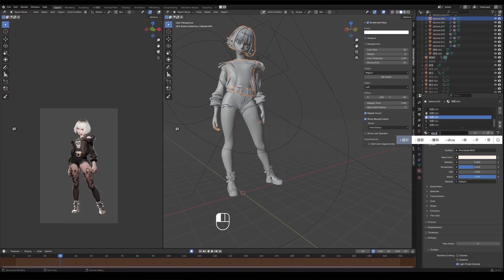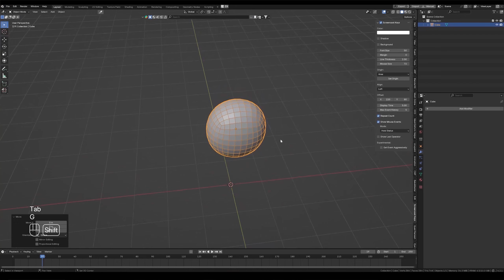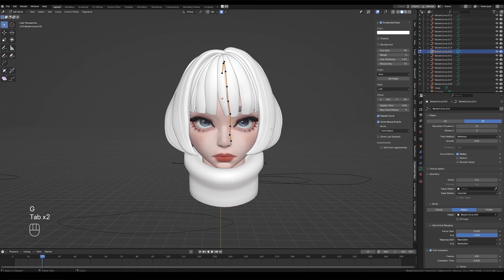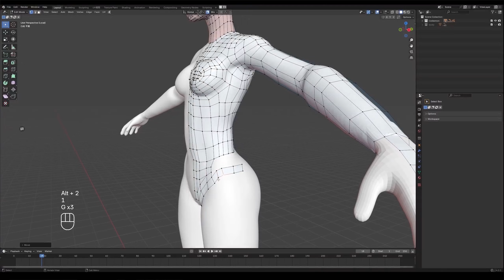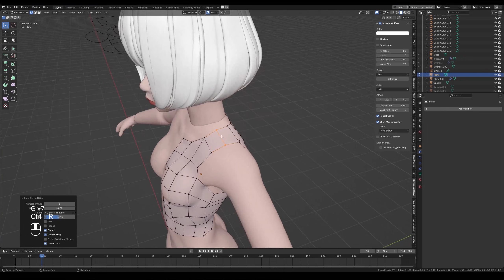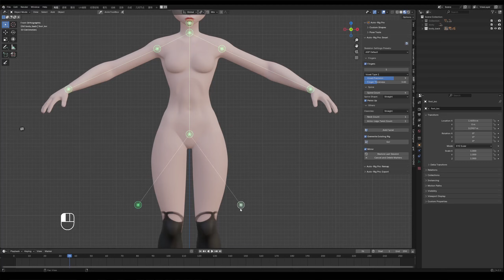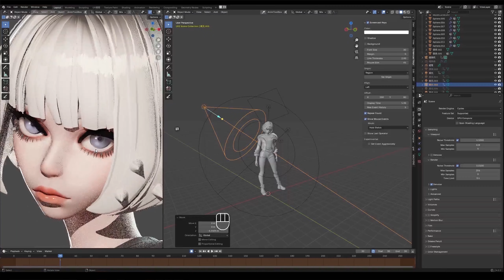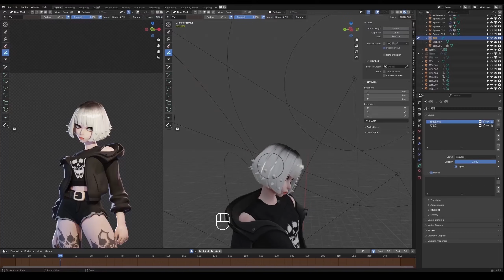Blender Tutorial: Stylized Girl From Sculpting Face, Body,Hair,Clothes,Rendering/风格化女孩教程 /모델링 튜토리얼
This workflow video provides a comprehensive guide to creating a stylized girl character in Blender, covering everything from modeling and rigging to rendering. It is designed for anyone looking for a clear and efficient process to quickly bring their character designs to life.

** the videos do not include narration or explanations.**

Blender Character Modeling Guide  (*the videos do not include narration or explanations*)